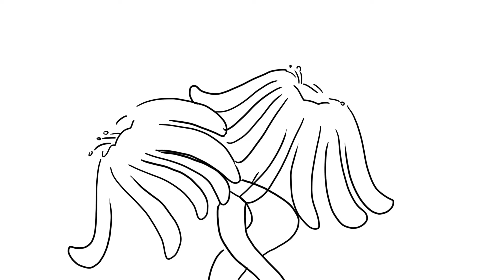Swingin' Spathiphyllums - Moha Al Hayo und Nathalie Lange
Eine Animation von Moha Al Hayo und Nathalie Lange

Enstanden im Kurs Zeichnen unter der Leitung von Paule Hammer
1. Semester Buchkunst/Grafikdesign an der HGB Leipzig
2020/2021